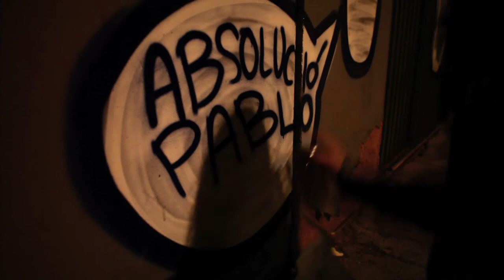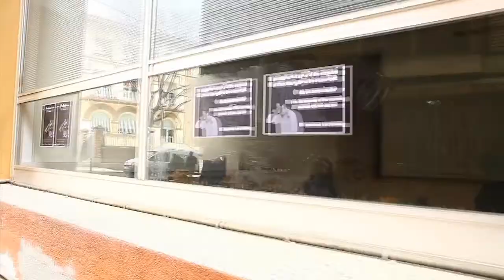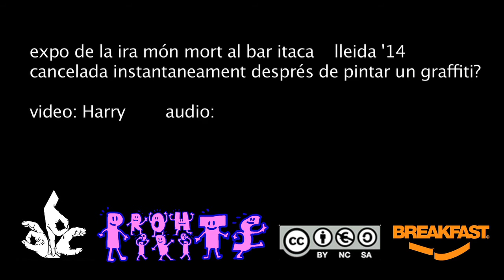expo de la ira món mort al bar itaca de Lleida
exposició de la ira món mort al bar itaca de Lleida
cancelada instanntaneament després de pintar un graffiti?

la ira món mort exposition at itaca bar in Lleida
canceled instantly after painting graffiti?

la noia del spray: V de sonrisa